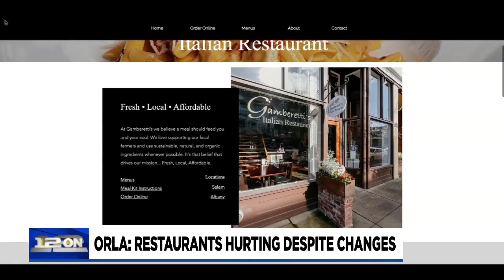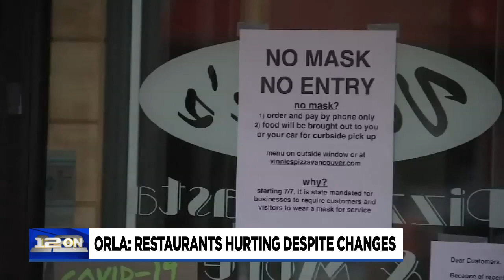Oregon restaurants push for fewer COVID-19 restrictions